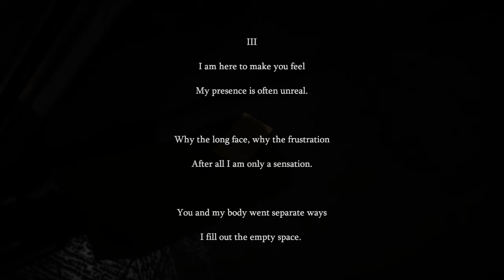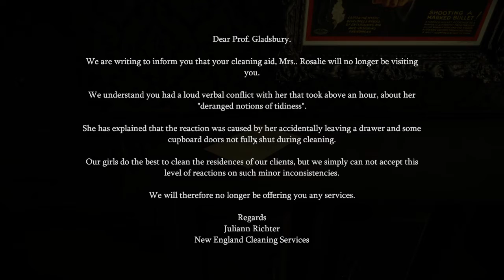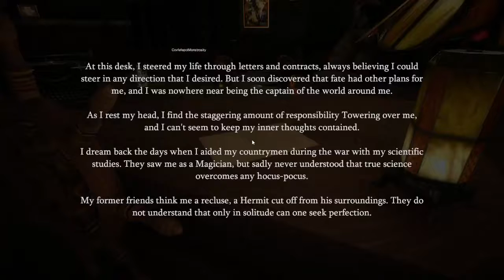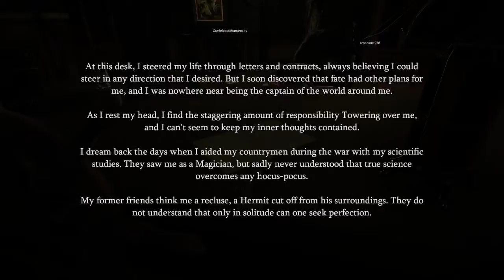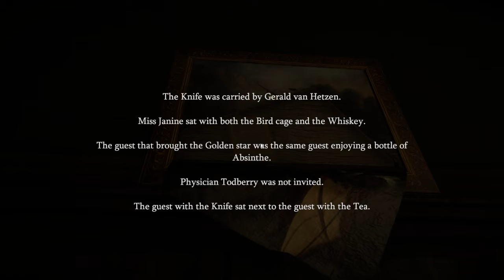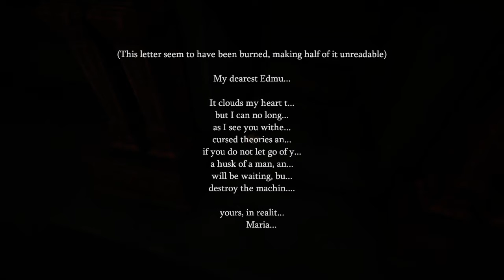Last Will Ep 1 Odds against Us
Josh, Adam, and myself try our luck with a mystery puzzle game called Last Will